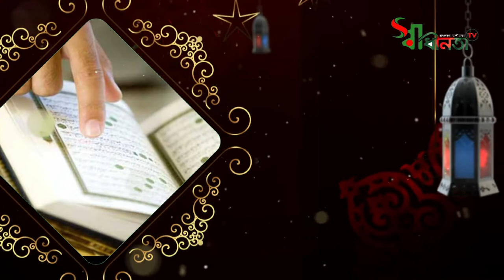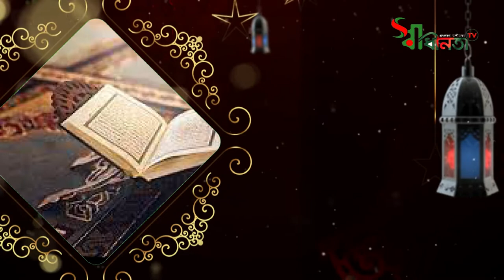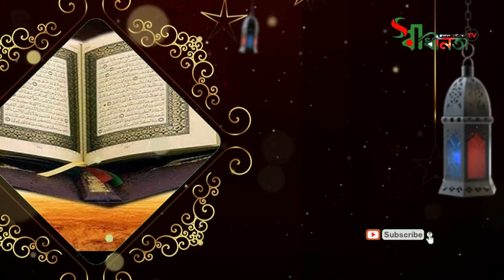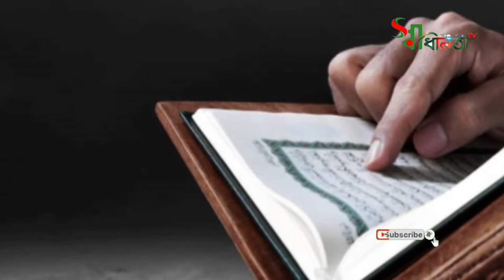কুরআন না বুঝে তেলাওয়াত করলে কি কুরআন তেলাওয়াতের সমান সওয়াব পাওয়া যাবে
swadhenata.Tv, সম্পাদকীয়,  আল হাজ্ব ইসমাইল হোসেন ভূঁইয়া বীর মুক্তিযোদ্ধা
আমি একজন বীর মুক্তিযোদ্ধা, মহান স্বাধীনতা সম্পকে জানার জন্য আমার চ্যানেলটির সাথে থাকবেন।.